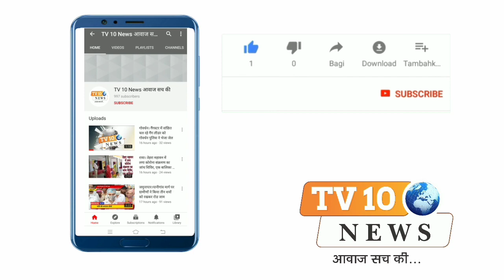मथुरा: जन्मभूमि मुक्ति के लिए होगा महायज्ञ